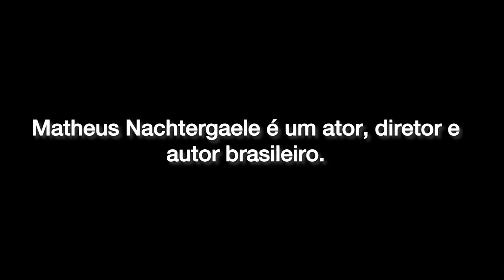MATHEUS NACHTERGAELE RECITA UM POEMA ESCRITO PELA MÃE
"Eu procuro alguém para fazer uma poesia comigo
Tem que ser terno e triste
É essencial que seja triste..."
(Trecho do poema 'Alguém Comigo', de Maria Cecília Nachtergaele)

No espetáculo "Processo de Conscerto do Desejo", Matheus Nachtergaele interpreta poemas de sua mãe, Maria Cecília Nachtergaele, que faleceu quando ele tinha apenas três meses. O ator só recebeu a obra aos 16 anos.

"Resolver através de uma celebração esse meu luto constante com a mamãe e esperar que daqui para frente eu me abra para outras coisas", desabafa Matheus Nachtergaele para Aderbal Freire Filho sobre a peça baseada na obra da mãe.

Confira o vídeo exclusivo para web em que o ator recita o poema de sua mãe.

Como fazer uma poesia
Literatura
MATHEUS NACHTERGAELE recita
Matheus nachtergaele
Matheus nachtergaele poesia
Poema famoso
Poema narrado
como escrever um poema
entrevista matheus nachtergaele